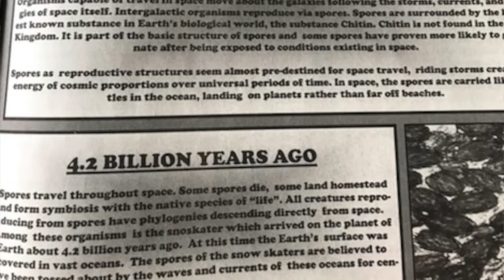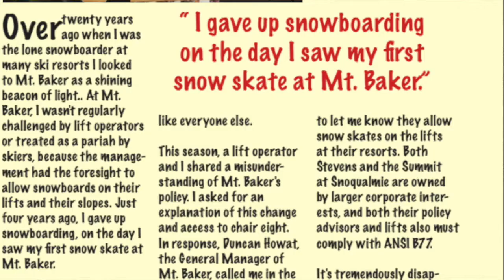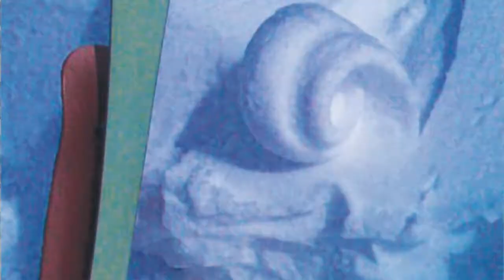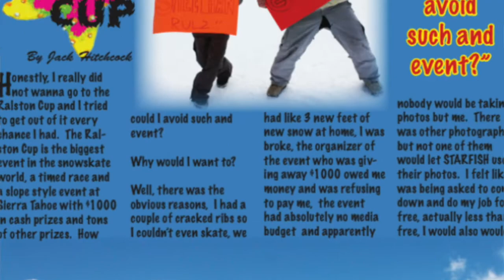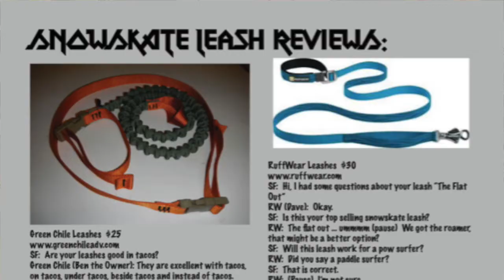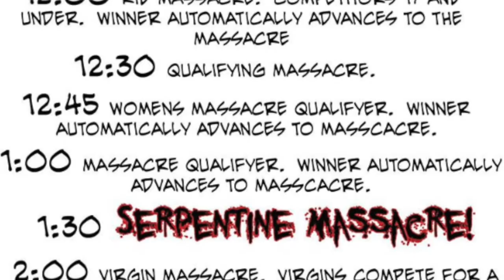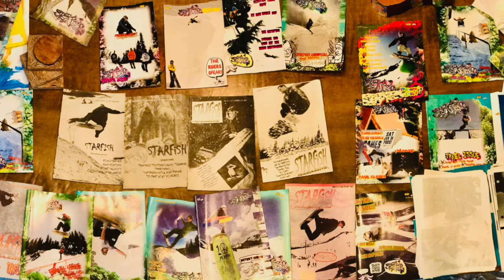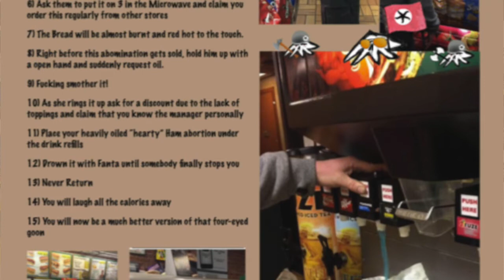Starfish Magazine & Serpentine Massacre - Tim Leavitt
Dru chats with the mastermind behind Starfish Magazine and the Serpentine Massacre.

Featuring: Jake Tomlinson, Clarke Hurlbut, Dane Orvold, Paul Elkins, Jordan Armstrong, Ted Amell, Adam Bennett, Brian Beauchene, Mikey Swearingen, Quincy Quigg, Terry Parker, Joachim Bronzich, Chris Beck, Dan Brewster,  Pikey Obrian, John Knox, Andrea Baker,  Adam Baker, Randi Daly, Pat Daly, Adrian Rasmussen, Rhino, Braden Pratt, Monica Kim, Alan Gerlach, Sean Davis, Brendon "The Banana Stallion” Corrao, Jon Metz, Terje Haakonsen, Jeff Tulloch, Phil Smage, Steve Frink, Mike Olson, Steve Cobb, Krush Kulesza, Ryan Davis, Bob Stein, Big John Carlson, Jimmy Clarke, Tomoki Kunimitsu, Wolle Nyvet, Jeremy Jensen, Jon Stephan, Bjorn Ryan-Gorman, Joey McGuire, James Donoghue, Bryce Rich, Mark Edmundson, Shag, Brian Wilson, Pat Bonser, Frank Crippen  + more (sorry if I forgot you)

*Some additional photos of the Serpentine Massacre courtesy of
Tomoki Kunimitsu and Erin Brockway

TripHopBeBop by Bob Limbocker Publishing

Follow us on:
@BrainAqua - Instagram
@BrainAqua - Twitter